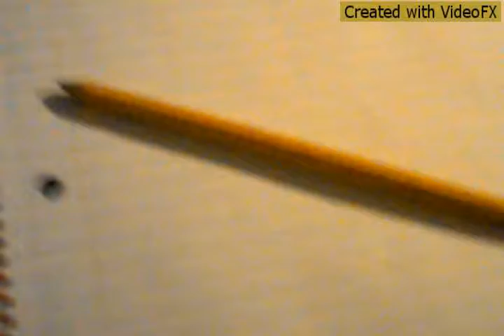Freddy's Amazing Adventures S6 Episode 10: "Bonnie Has Powers???"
Out of the blue, Bonnie makes the discovery of his power for teleportation.